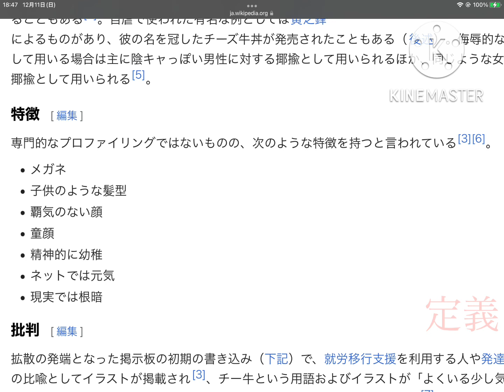30秒で分かる チー牛の特徴とは何か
30秒で分かる